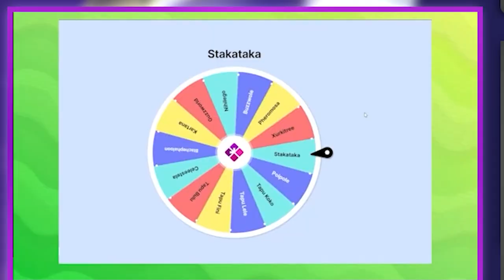LA RIPEADA *MÁS INJUSTA* (TOXAPEX está LOCO) || Pokémon Penumbra Moon Tetralocke #40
COMBATE BRUTAL contra TOXAPEX LOCO

🔽 ¡MIS REDES! 🔽